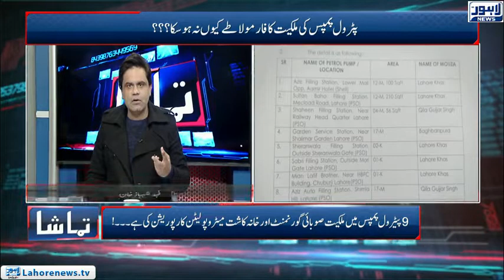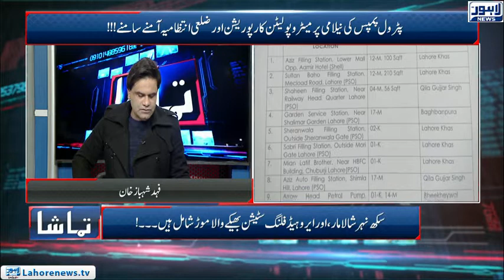Tamasha - Part 01 - Case of petrol pumps auction